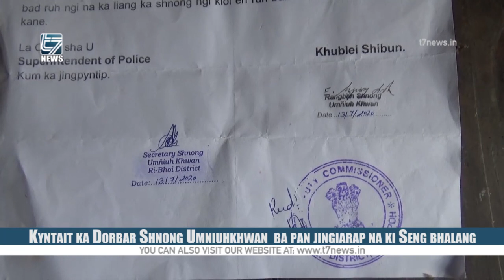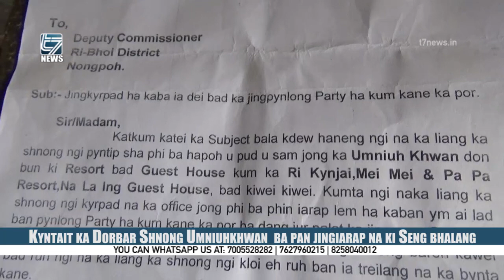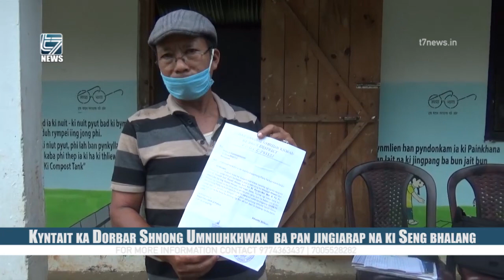Kyntait ka Dorbar Shnong Umniuhkhwan ba pan jingiarap na ki Seng bhalang